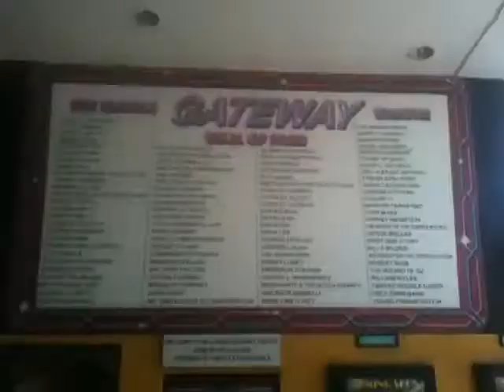Mario in the Morning (2013) Great Gatsby, War Horse Madness!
Mario and the gang see a drive in movie, a play and otherwise just horse around!  With special guests Nick LaMedica and Lilly Wilton!